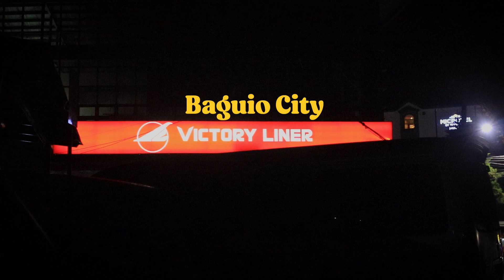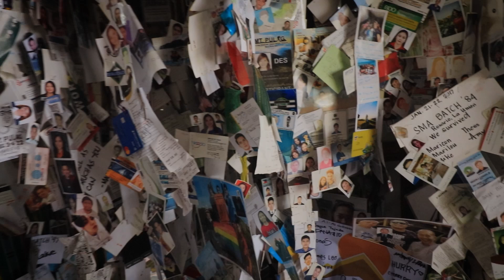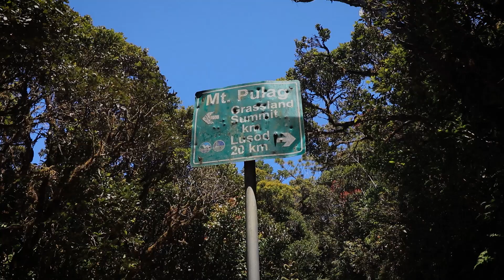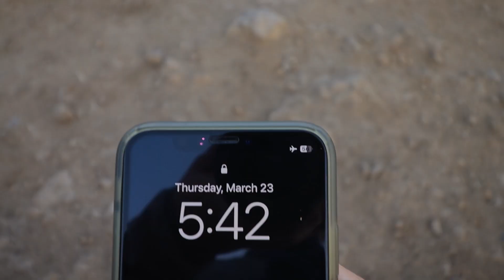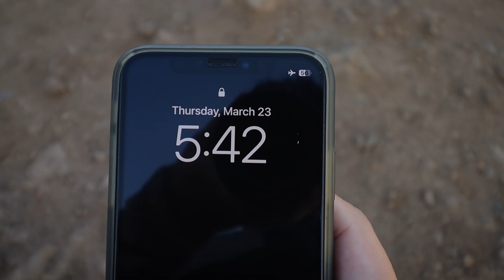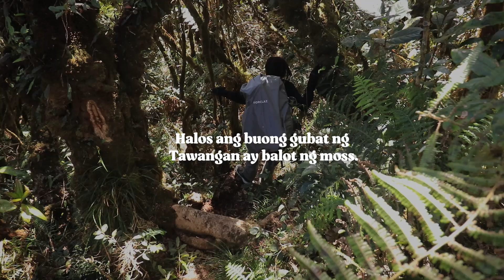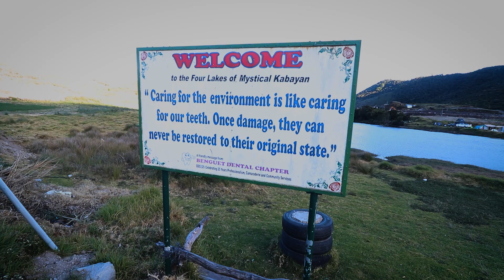Mt Pulag (Ambangeg - Tawangan) DIY CLIMB 2023 POV ASMR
Ang pinaka mataas na bundok sa Luzon. Isa sa mga pinaka magandang bundok sa Pilipinas. Inakyat namin ito noong 2023 at dumaan kami sa Ambangeg - Tawangan na trail. Ang tawangan ay isa sa mga madugo dahil daw sa dami ng limatik sa trail. Isa din ito sa mga may pinaka magandang gubat.